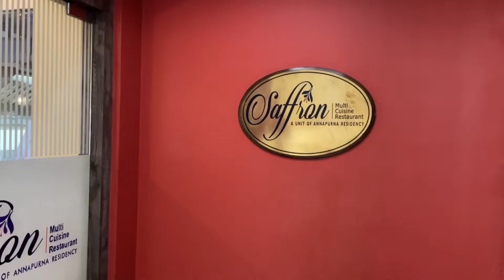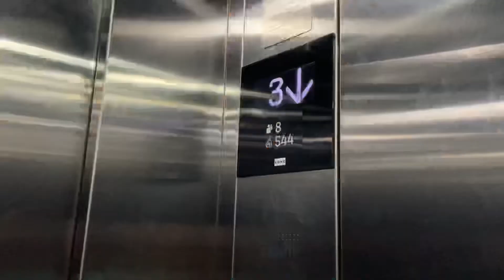Slice of life: 🌷few moments of the week✩ ( v late summer vlog ep: 2 :,) 🌷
hie everyonee !
this video was supposed to be posted few months back , but i took a break from yt cuz i was super caught up with my school ,but i hope you enjoyed watching the video! 🥹 thanks for being here. xx